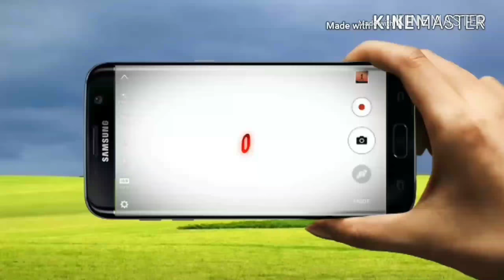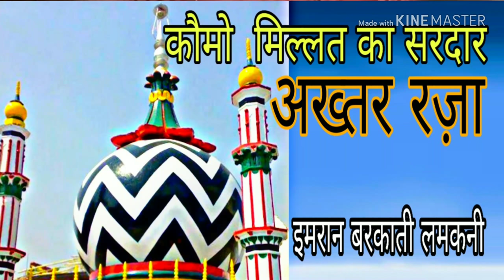कौमो मिल्लत का सरदार अख़्तर रज़ा || Latest Naat 2018 Indian Mashoor Shayar Imran Barkati Lamkani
1 imran barkati lamkani 2019
2 imran barkati lamkani ki nat
3 imran barkati lamkani new naat
4 imran barkati lamkani 2018 new nat
5 Kaumo millat ka sardar akhtar Raza
BY

Rk Network
RkNetwork